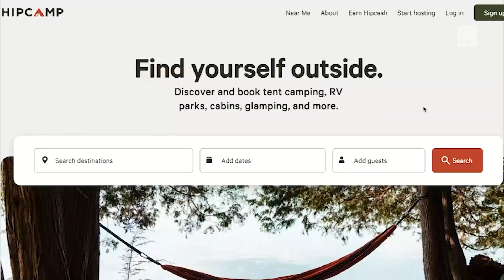How to Find the Best Campsite for Stargazing This Summer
Are city lights ruining your view of the cosmos? This campsite booking program 'Hipcamp' uses a dark sky map to help find campsites where the stars will shine the brightest. The Weather Network's Jordyn Read has more.